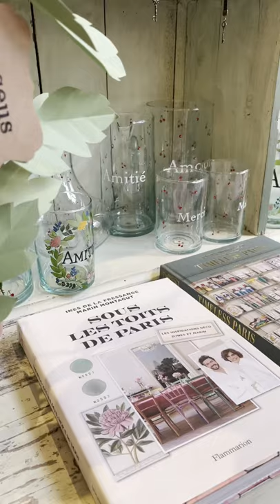[PARIS]パリらしい雑貨屋さん☆マランモンタギュ/Marin Montagut/Parisien handmade gift and souvenir shop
Marin  Montagut is a French author and artist.  He is an illustrator for Bonjour City-Map Guides.  He has also been featured in several international magazines such as The New York Times and he Elle Décoration.

 Beautiful color gradations create his special world.  The boutique at 48 rue Madame is full of exciting dreams even for adults, just by expressing the space, and it makes me happy just to be surrounded by works that will sometimes return to my childhood. ..

 He collaborated with Pierre Frey, Diptyque, Roger Vivier, Palace of Versailles, and supports the image of products and brands, in terms of life art.

マラン・モンタグはフランス人の著者であり、アーティストです。彼は、BonjourCity-MapGuidesのイラストレーターです。いくつかの国際的な雑誌、New YorkTimes や Elle Décoration などにも掲載されました。

美しい色のグラデーションが彼の特別な世界を創り上げています。マダム通り48番地のブティックは、その空間の表現方法だけでも、大人でもワクワクするような夢に溢れ、どこか童心に返るようで、作品に囲まれているだけで、幸せな気持ちになります。

彼は、Pierre Frey、Diptyque, Roger Vivier、 ヴェルサイユ宮殿などとのコラボレーションにより、
生活芸術という意味でも、商品やブランドのイメージを支えています。

Marin Montagut
48 Rue Madame, 75006 Paris

関連動画